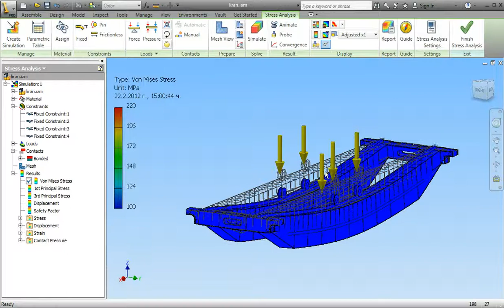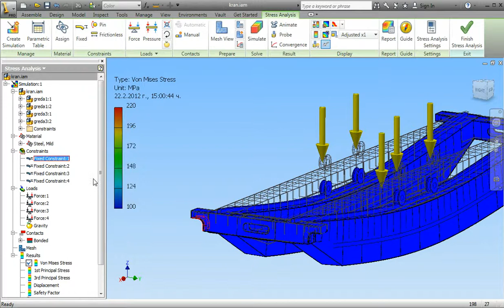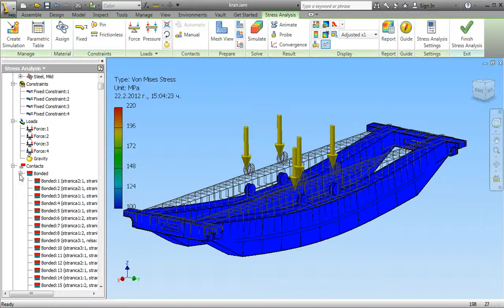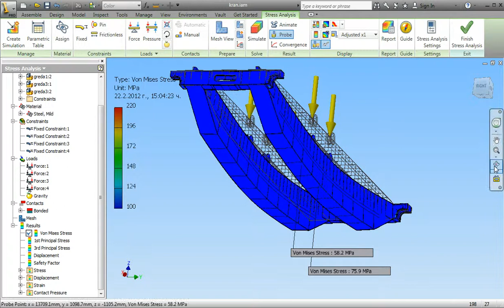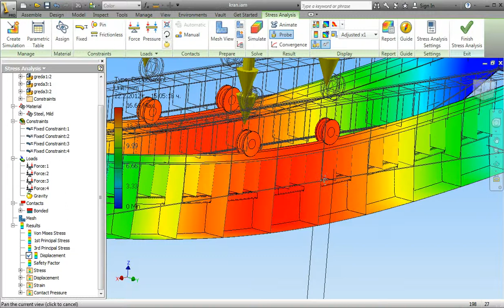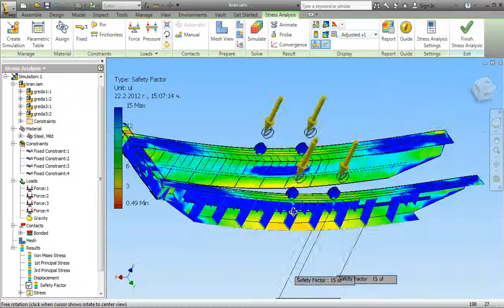Якостен анализ на кран с Autodesk Inventor Professional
Демонстриран е якостен анализ на кран с Autodesk Inventor Professional.